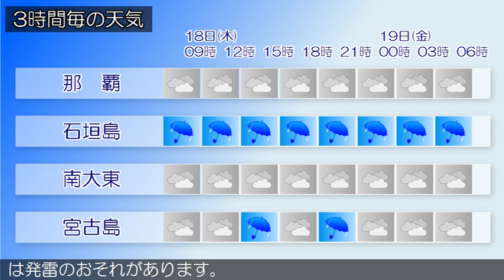2016/02/18 沖縄地方の天気予報 朝